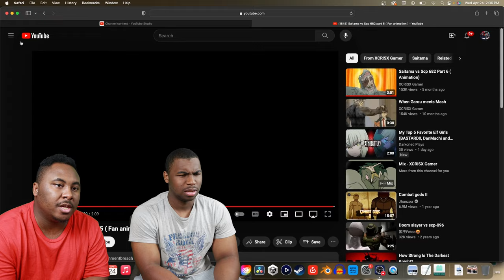Saitama vs Scp 682 Reaction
Today we are watching Saitama vs Scp 682 ( Animation)

            OR